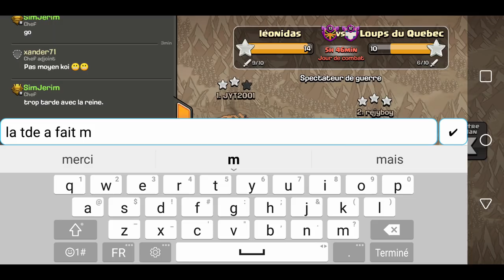Clash of Clans - Série GDC - 28e WIN ???